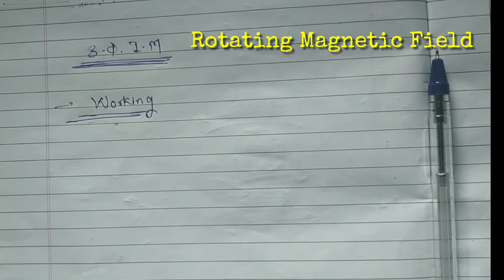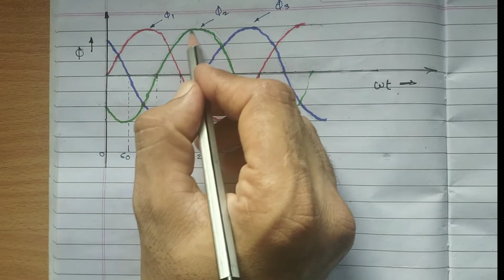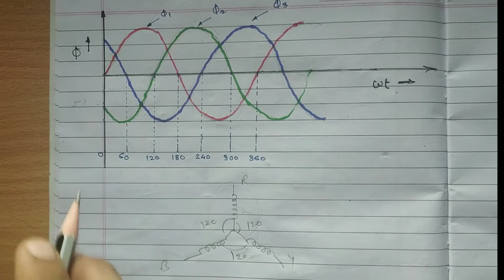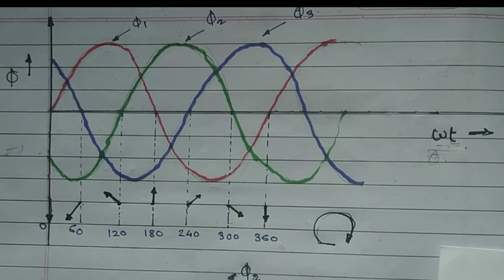3 ph Rotating magnatic field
Study about the rotating magnetic flux and what is the nature of resultant flux ?? How it become rotating??